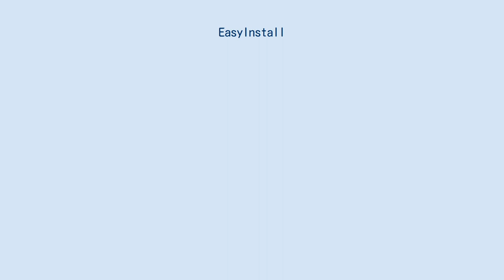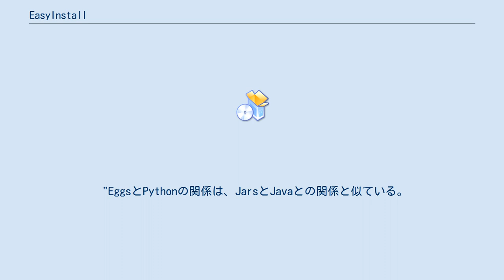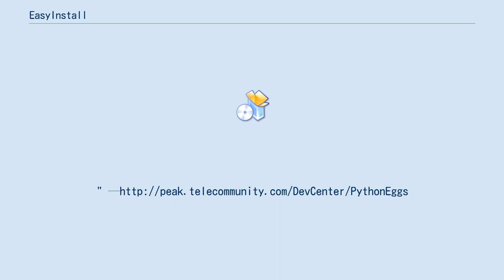EasyInstall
EasyInstallはPythonのためのパッケージ管理システムである。
EasyInstallはPython Eggsに基づいたPythonプログラムとライブラリを配布するための標準フォーマットを提供する。
easy_installはsetuptoolsにバンドルされたモジュールであり、Pythonの標準ライブラリであるdistutilsの機能を高めたサードパーティ製のライブラリである。
EasyInstallはRubyにおけるRubyGemsのようなものである。
 通常、EasyInstallは希望のパッケージをPython Package Index(PyPI)で探す。
また、パッケージとその依存パッケージをダウンロードするために、PyPI内のメタデータを使用する。
EasyInstallはPyPI上でホストされている。
 Python EggsはPythonのプロジェクトに情報を追加する方法である。
Python Eggsはプロジェクトの実行時にチェックされ、依存関係を確認するだけではなく、他のプロジェクトのためのプラグインを提供することを可能にする。
 EasyInstallは本格的なパッケージ管理システムとは言い難い。
なぜなら、ローカルなパッケージの一覧表示や更新をすることができないからである。
これらの問題を解決するために、pipとdistributeは開発された。
distributeはeasy_installの開発が遅れていたために作られた。
distributeのバージョン0.7でEasyInstallはdistributeに統合された。
 "EggsとPythonの関係は、JarsとJavaとの関係と似ている。